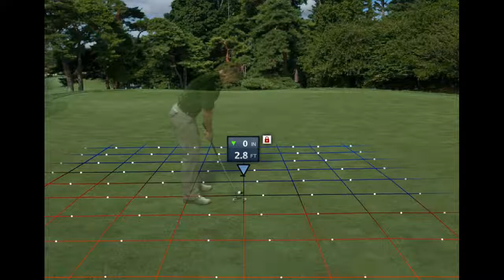Q1UL#3Rd6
Some good, Some awful